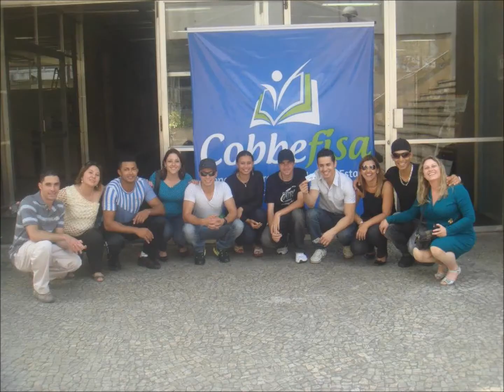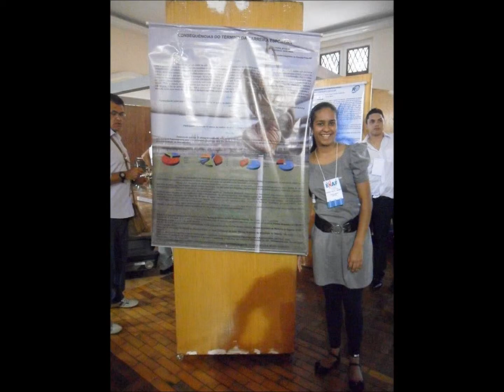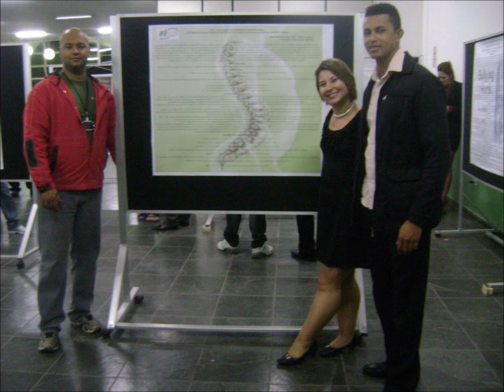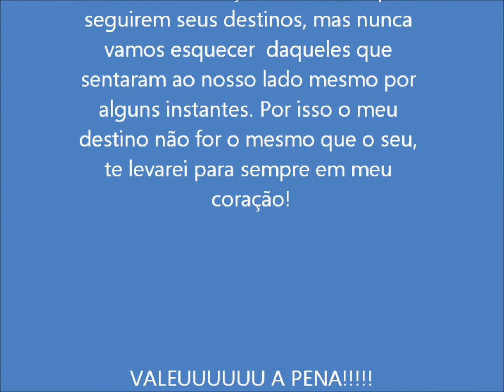Educação Física/Bacharelado 2012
Vídeo em Homenagem a turma de Educação Fisica/Bacharelado das Faculdades Integradas de Ribeirão Pires